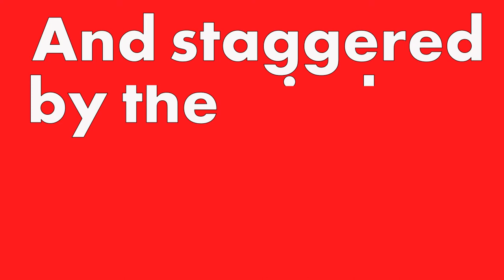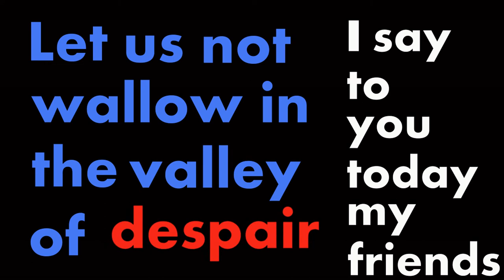"I Have A Dream" Speech (Animated Text + Extra Sound = Preview)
This is just a preview and it was meant to be a test. I hope you can already enjoy. In the case that we have enough positive feedback, I will launch a better animation and I will also publish more parts of the "I Have A Dream" speech.